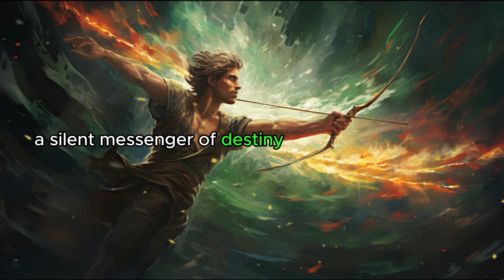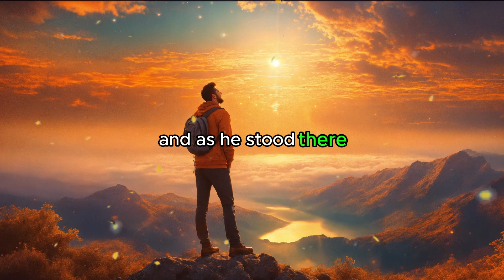The Archer's Vision - A Zen Lesson in Enlightenment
Welcome to "Inner House", where we delve into the depths of human experiences to inspire and empower you. In this captivating video, we explore the common challenge and uncover the keys to overcoming it.

Dive into the depths of wisdom with Inner House as we unveil the profound tale of the Archer's Vision. Join Kai, a seeker of truth, as he embarks on a transformative journey guided by a master of unparalleled wisdom. In a world shrouded in mystery, witness the power of insight as Kai learns that true enlightenment lies not in sight, but in vision – a vision that transcends the boundaries of perception and pierces the veil of illusion. Through the art of archery, discover the essence of truth and the boundless potential that lies within each and every soul. Let the Archer's Vision inspire you to dare to see, to believe, and to live – for it is in daring that we discover the true beauty of existence itself.

Through powerful storytelling and real-life examples, we demonstrate the transformative power of motivation and discipline. Learn how to cultivate a growth mindset, set achievable goals, and develop daily habits that foster productivity. Discover the importance of self-reflection and self-accountability as catalysts for change.
Join us on this journey of self-discovery and personal growth. Say goodbye to procrastination and hello to a more productive, fulfilling life.

** WARNING **

We will be happy to remove your element from our videos.